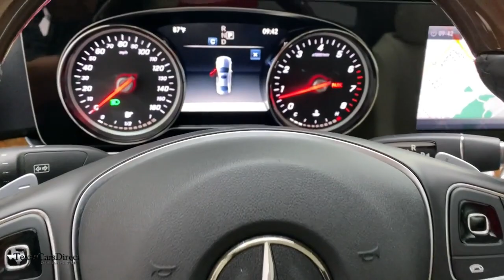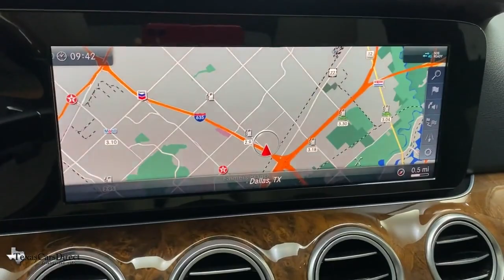2018 Mercedes-Benz E-Class Dallas, Plano, Frisco, Fort Worth, Austin, TX 345248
Selenite Gray Metallic Used 2018 Mercedes-Benz E-Class available in Dallas, Texas at Texas Cars Direct. Servicing the Plano, Frisco, Fort Worth, Austin, TX area.
2018 Mercedes-Benz E-Class E 300 - Stock#: 345248 - VIN#: WDDZF4KB9JA345248